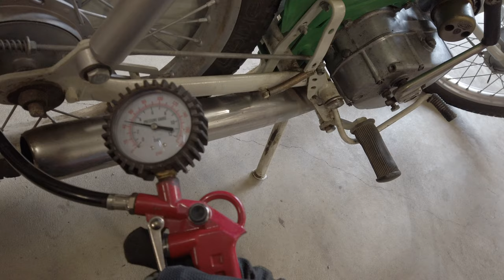Automaatti Pappa Tunturin herättely Vappuajoihin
Vappu lähenee ja pitää saada vehkeet valmiiksi. Tänä vuonna oli tarkoitus käydä vaimon kanssa kylillä Tuntureilla jos kelit sallii. Pientä keväthuoltoa tuo automaatti toki vaatii mm. kaasarin putsaus.